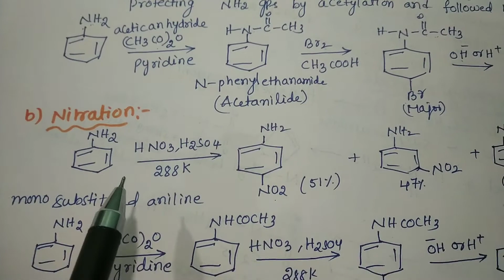Class12// Organic Compounds Contains Nitrogen// Amines physical and chemical properties